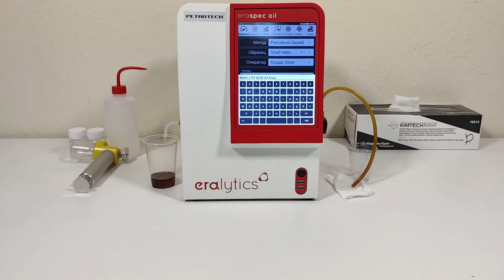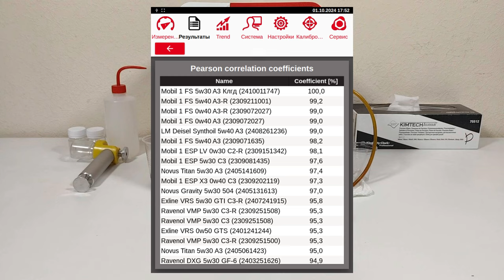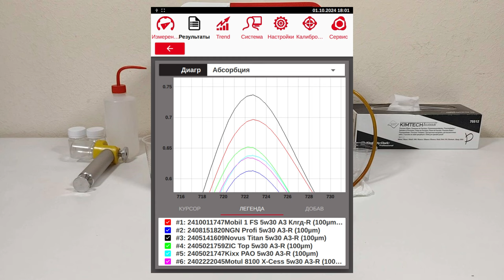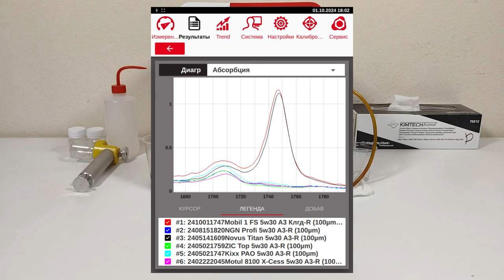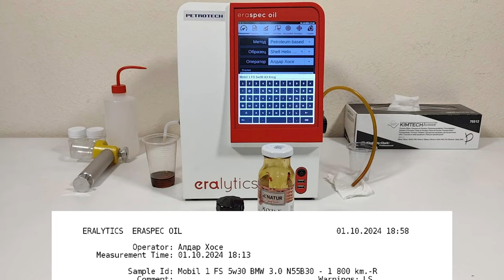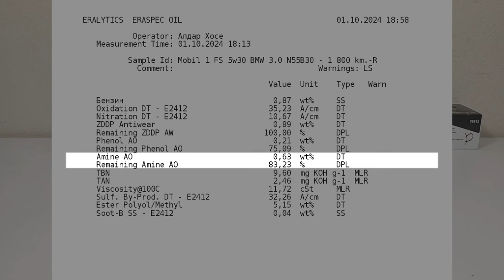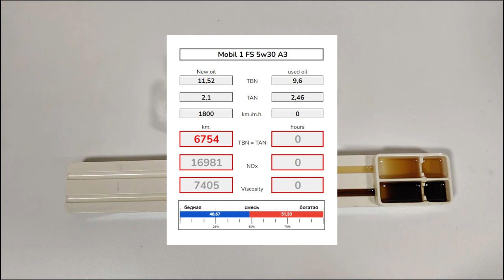Mobil 1 FS 5w30 (отработка из BMW X6 (N55B30) - 1 800 км., 28 месяцев моторе).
Станислав из Калининграда, прислал образцы масла Mobil 1 FS 5w30 A3/B4
Эксплуатировалось в BMW X6 (F16), 2015 г.в.
с мотором 3,0T (N55B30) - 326 сил.
пробег автомобиля - 47 800 км.
пробег на масле - 1 8000 км.
масло в моторе с 05.2022 по 09.2024
гаражное хранение, машина прогревалась раз в квартал.
топливо; Лукойл АИ-100

Благодарю Станислава за образцы и поддержку канала.